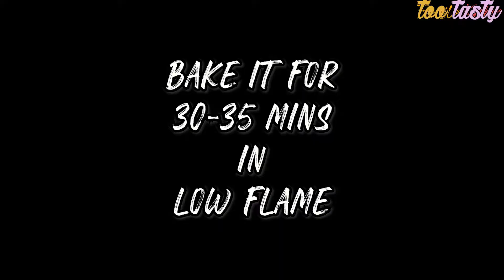Eggless Mango Cake | Mango Cake Without Oven, Butter, Cream, Condensed Milk, Oil, Curd | Too Tasty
Welcome to Too Tasty!

[Ingredients]
Mango - 2 medium size,
Powdered Sugar - 1/2 cup + 1/2 cup
Refined Flour (Maida) - 1 + 1/2 cup
Clarified Butter (Ghee) - 1/4 cup
some grated chocolate